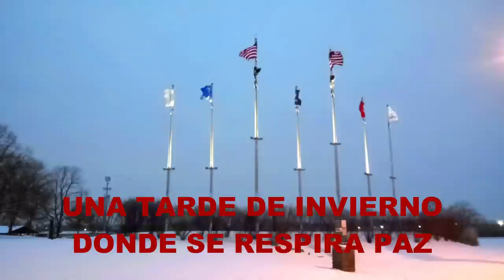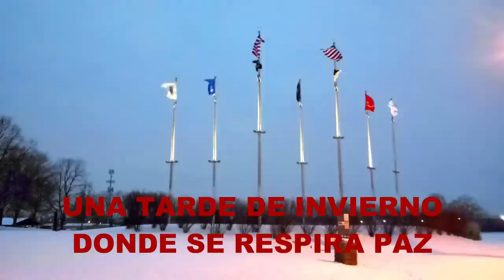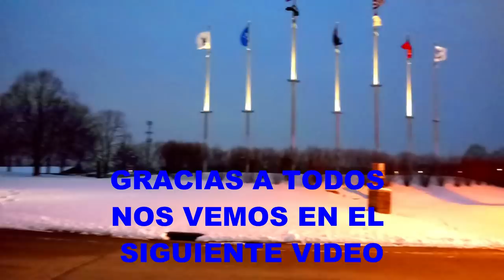Segunda NEVADA en Dayton Ohio 2021 .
Estamos en el Delco Park de Dayton .Es un lugar muy grande
El Lago esta completamente Congelado . Es un Paisaje Maravilloso
todo se ve blanco  y brillante...Feliz Dia del Amor y Amistad...
Gracias  y nos vemos en el proximo video ...!!!